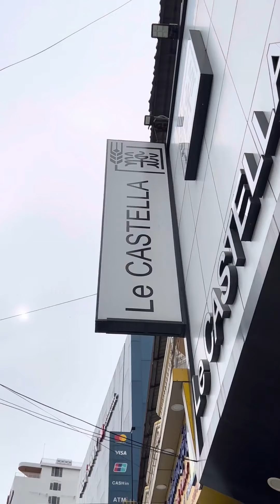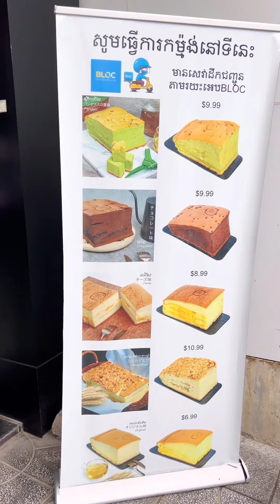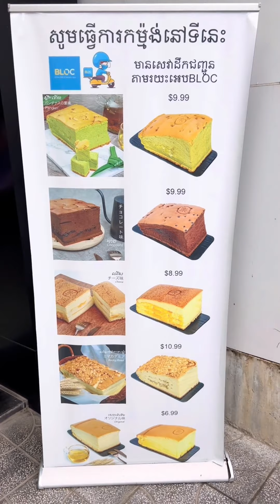នំពងទា2022 /Cambodia Food Tourism /ម្ហូបសម្បូរបែប